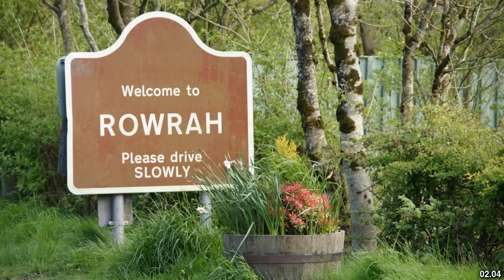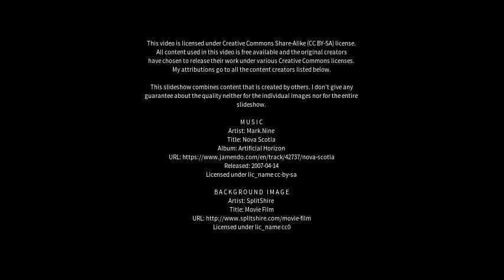Best places to visit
Best places to visit - Wigton (United Kingdom) Best places to visit - Slideshows from all over the world - City trips, nature pictures, etc.